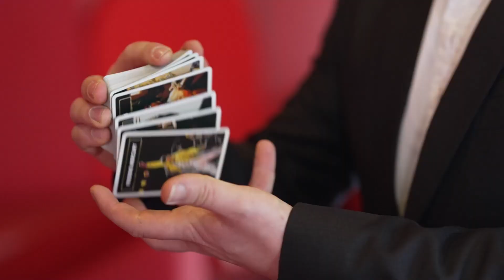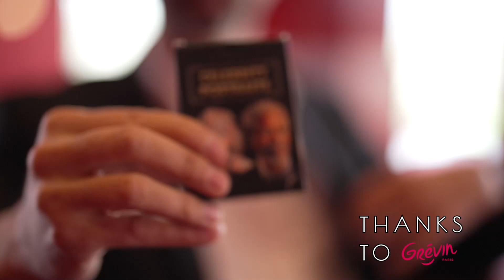Portraits par Olivier Zaragosa & Magic Dream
Avec Portraits, vous serez ravis à la fois par la vue et le toucher lorsque vous manipulerez ce jeu tout juste sorti de la boîte. Impossible de ne pas être impressionné par le design original et la qualité.